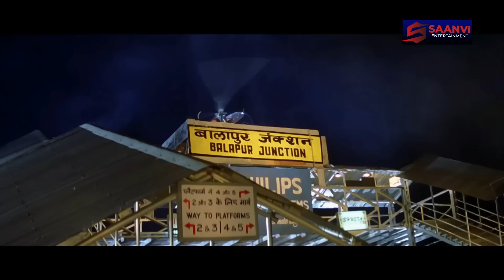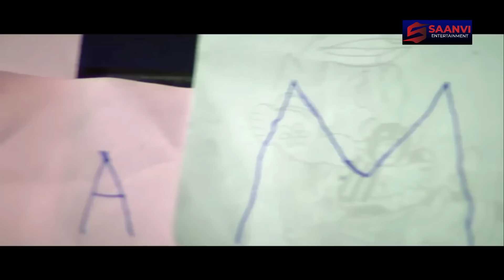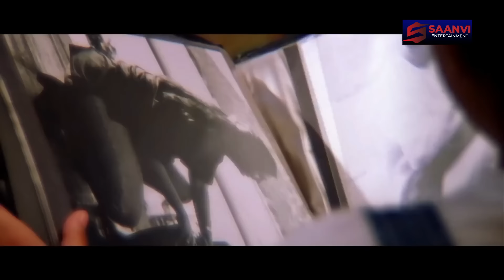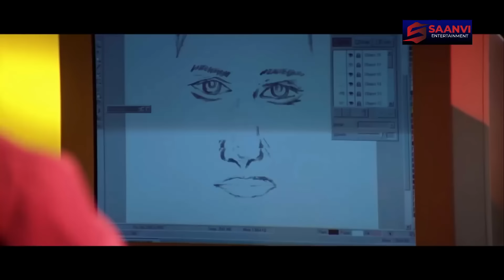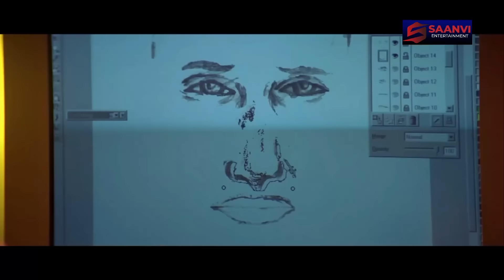सनी देओल की सबसे भयानक एक्शन मूवी | सनी देओल ब्लॉकबस्टर एक्शन सुपरहिट फिल्म | LATEST ACTION MOVIE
सनी देओल की सबसे भयानक एक्शन मूवी | सनी देओल ब्लॉकबस्टर एक्शन सुपरहिट फिल्म | LATEST ACTION MOVIE | CHAMPION (2000)

Rajveer, an aspiring police officer is given a task to save Abbas from a cold blooded criminal Nazeer. Though Abbas and Rajveer hate each other but realizing the tragedy behind his parents death brings them closer.

राजवीर, एक महत्वाकांक्षी पुलिस अधिकारी को अब्बास को एक क्रूर अपराधी नज़ीर से बचाने का काम दिया जाता है। हालाँकि अब्बास और राजवीर एक-दूसरे से नफरत करते हैं लेकिन अपने माता-पिता की मौत के पीछे की त्रासदी का एहसास उन्हें करीब लाता है।

Movie - Champion (2000)
Directors - Padam Kumar, Jana Sue Memel
Writer - Sanjay Masoomm
Star Cast - Sunny Deol, Manisha Koirala, Rahul Dev, Abhishek Sharma

फ़िल्म - चैंपियन (2000)
निदेशक - पदम कुमार, जना सू मेमेल
लेखक - संजय मासूम
स्टार कास्ट - सनी देओल, मनीषा कोइराला, राहुल देव, अभिषेक शर्मा

Bollywood Comedy
Follow us on: